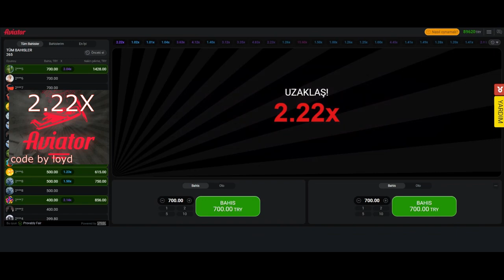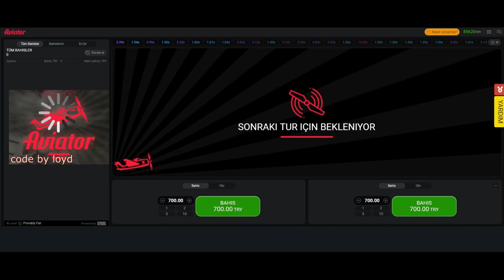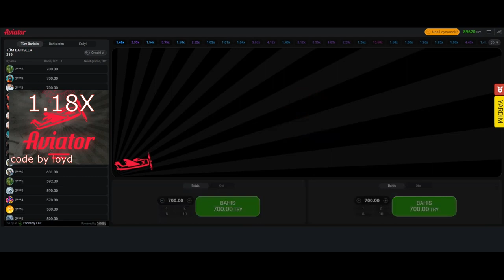Aviator Hilesi Apk 2023/24 [Detaylar Yorumlarda]